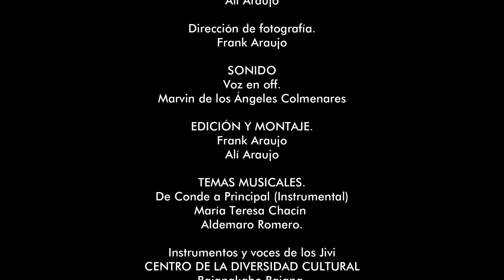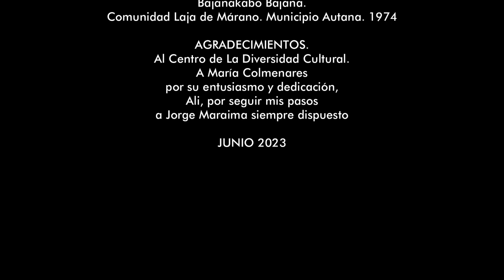Carato de Acupe, 🌽 “Una historia 3 generaciones” ACUPE-BEBIDA-ABORIGEN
Queremos compartir este pequeño retrato audiovisual, no sin antes agradecer profundamente a la familia Silva Camero, por abrirnos sus puertas para obsequiarnos muy amablemente este pequeño fragmento de su herencia histórica ancestral.

Dedicado a la memoria de Maruja Flores
Maruja Flores fue una artesana en cuero, papel maché y tejido; fotógrafa, tallerista, facilitadora de técnicas artesanales y promotora cultural, Fundadora Del Centro Cultural Higuaraya Capanaparo
1945 / 2017.

¡Está cordialmente invitado a deleitarse con un buen vaso de Carato de Acupe, y si lo pide en la tradicional totuma segura le damos para que repita, el esperamos…!
Cultural Higuaraya Capanaparo
DIRECCIÓN: Mezquita Sur Avenida 19 de abril Maestranza César Girón. Maracay, Edo. Aragua- Venezuela

DIRECCIÓN GENERAL
Frank Araujo

PRODUCCIÓN
Centro Cultural Higuaraya Capanaparo

REPARTO
Higuaraya Silva
Negro Silva Camero

GUION
Frank Araujo
María Colmenares

CÁMARA.
Jorge Maraima
Ali Araujo

Frank Araujo

SONIDO
Voz en off.
Marvin de los Ángeles Colmenares

Frank Araujo
Alí Araujo

TEMAS MUSICALES.
De Conde a Principal (Instrumental)
María Teresa Chacín y Aldemaro Romero.

Instrumentos y voces de los Jivi
CENTRO DE LA DIVERSIDAD CULTURAL
Bajanakabo Bajana.
Comunidad Laja de Márano. Municipio Autana. 1974

AGRADECIMIENTOS.
Al Centro de La Diversidad Cultural. A María Colmenares por su entusiasmo y dedicación, Ali, por seguir mis pasos a Jorge Maraima siempre dispuesto a apoyar

FUENTE: El Consumo Alimentario en la Ciudad de Caracas durante el siglo XX: Del alimento a la boca del consumidor.
España, 2009, José Daniel Anido Rivas, María Liliana Quintero Rizzuto
TOMADO DE: Cocina y Recetas de Venezuela en La Casita de Maribri